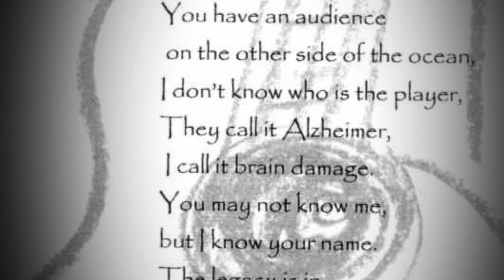Moments *artworks by Maria Mak *music and vocals by Geo Mak